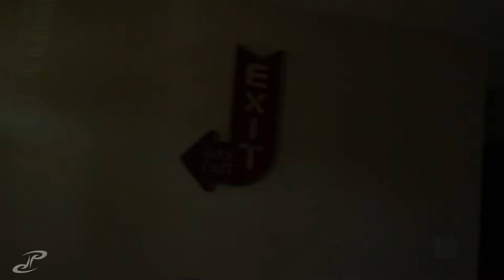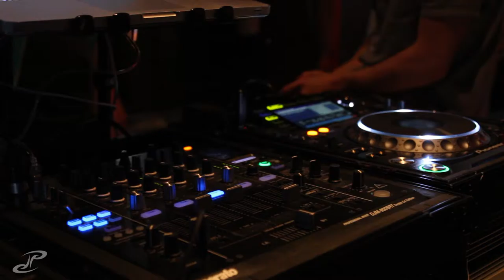VLOG 110 - may the fourth be with you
HAPPY STAR WARS DAY. i couldn't resist to play with the title, though i spent the same amount of time figuring out the scrolling star wars text as i did on making three videos. beautiful day getting ready for the last wednesday night at social house

somehow williams kept the last set of great wall egg rolls in his fridge so we decided to eat them